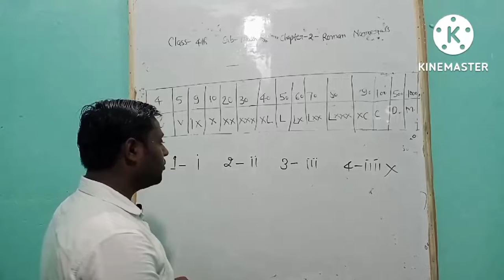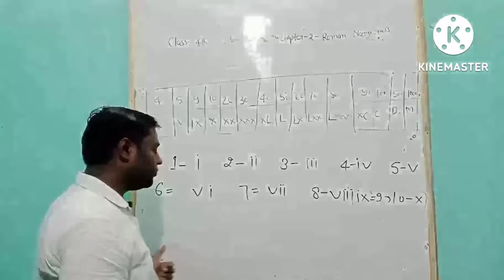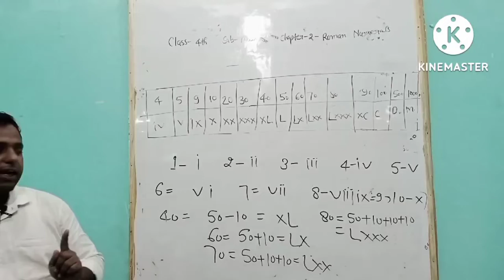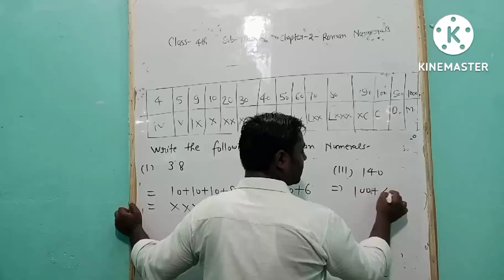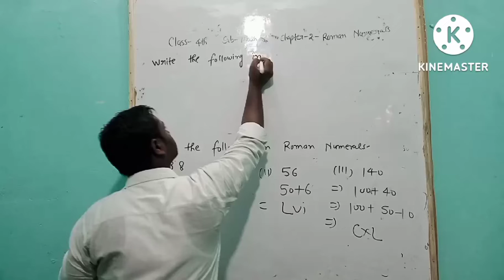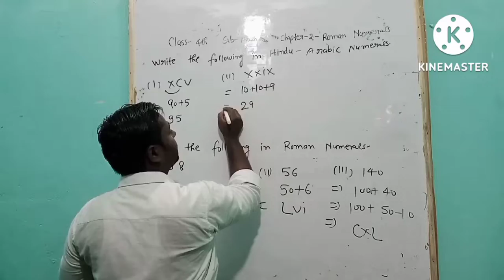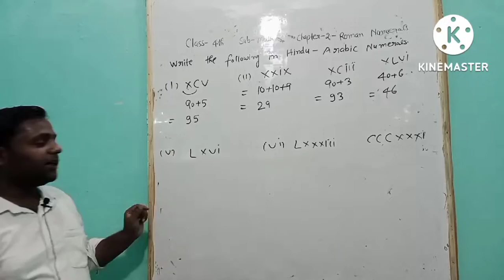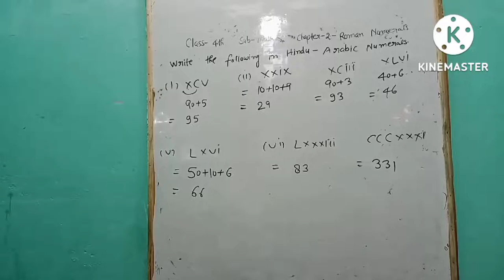class : 4 math chapter 2 Roman numerals on target with Musheer